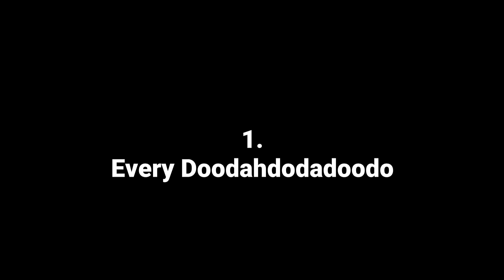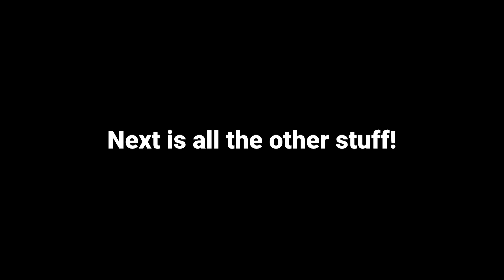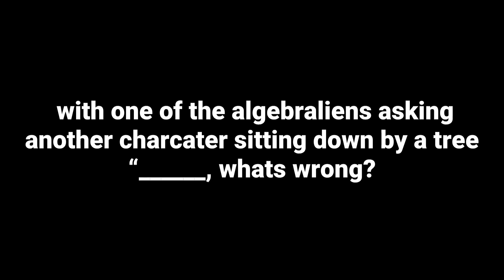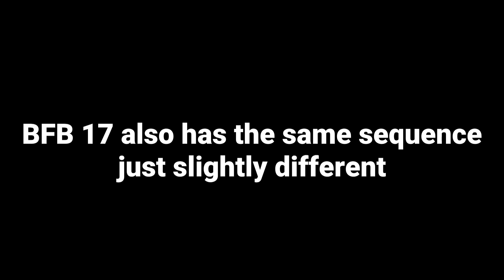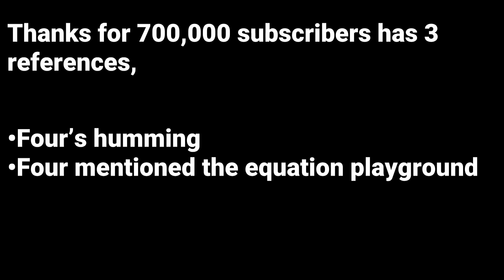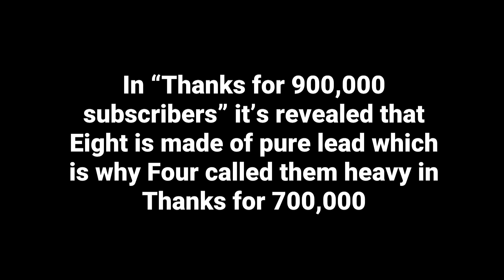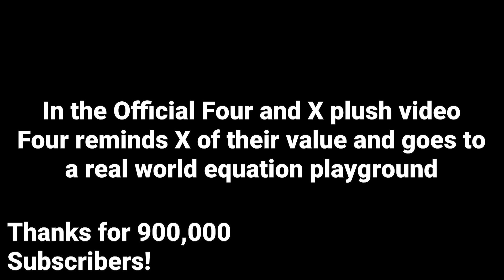Every time XFOHV is referenced in BFDI! (X finds out his value)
XFOHV and BFDI made by JackNJellify